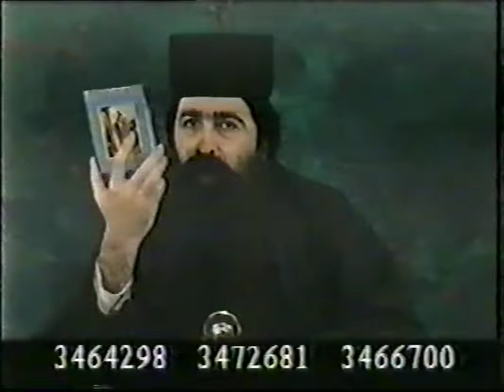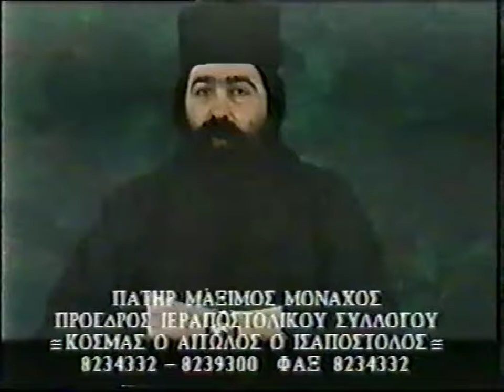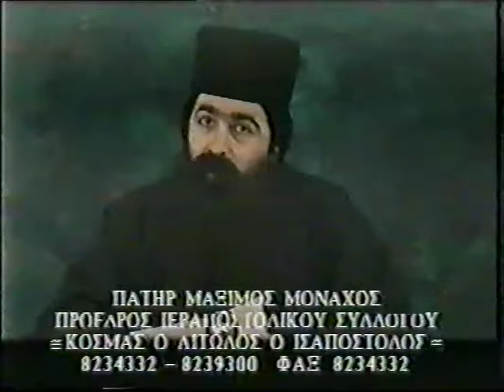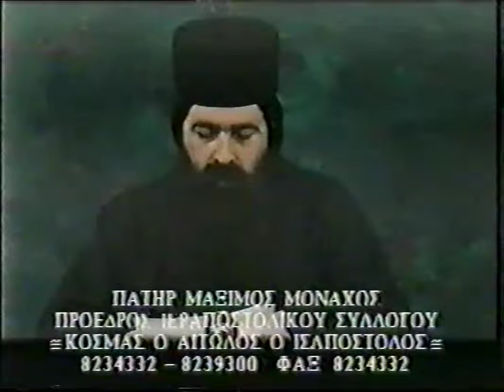9'Π. ΜΑΞΙΜΟΣ ΒΑΡΒΑΡΗΣ 1995 ''ΗΛΕΚΤΡΟΝΙΚΕΣ ΤΑΥΤΟΤΗΤΕΣ''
9'ΓΕΡΟΝΤΑΣ ΜΑΞΙΜΟΣ ΒΑΡΒΑΡΗΣ 1995 ''ΗΛΕΚΤΡΟΝΙΚΕΣ ΤΑΥΤΟΤΗΤΕΣ''